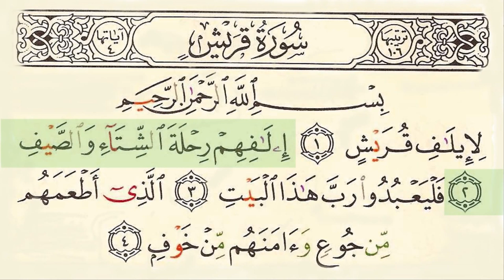Surah Quraish 106 سورة قريش See Scientific Translation in Description الترجمة العلمية Urdu & English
Surah 106 Quraish  With Arabic Text By Sheikh Saud Ash Shuraim.mp4

Surah Quraish 106 سورة قريش Quran's Scientific Translation الترجمة العلمية للقرآن الكريم See in Description انظر في الوصف In Urdu and English.

Chapter 106 – “Quraish”

Treacherous Conversion of a Meaningful Word
into the Name of a Royal Tribe

The Treachery Exposed in the True Light of the Quran

Chapter 106 – Qurayish

Examples from prevalent traditional translations:-

لِإِيلَافِ قُرَ‌يْشٍ ﴿١﴾ إِيلَافِهِمْ رِ‌حْلَةَ الشِّتَاءِ وَالصَّيْفِ ﴿٢﴾ فَلْيَعْبُدُوا رَ‌بَّ هَـٰذَا الْبَيْتِ ﴿٣﴾ الَّذِي أَطْعَمَهُم مِّن جُوعٍ وَآمَنَهُم مِّنْ خَوْفٍ ﴿٤﴾

ASAD: “SO THAT the Quraysh might remain secure, secure in their winter and summer journeys, Let them, therefore, worship the Sustainer of this Temple; who has given them food against hunger, and made them safe from danger.”

ARBERRY: “For the composing of Koraish, their composing for the winter and summer caravan! So let them serve the Lord of this House who has fed them against hunger and secured them from fear.”

YUSUF ALI: “For the covenants (of security and safeguard enjoyed) by the Quraish, Their covenants (covering) journeys by winter and summer,- Let them adore the Lord of this House, Who provides them with food against hunger, and with security against fear (of danger).

SHAKIR: “For the protection of the Quraish--Their protection during their trading caravans in the winter and the summer--So let them serve the Lord of this House Who feeds them against hunger and gives them security against fear.”

You will kindly agree, that after employing your best qualities of heart and mind over these translations, no aim, target, purpose or insight of these Verses can be identified in the perspective of revolutionary movement of Mohammad pbuh.  Even the text contained in these three lines is ambiguous and inconsistent, leading to nowhere.  No mention of any “trade caravan” can be located in the text under research.  “Rehla-tash-shitaa was-sayif” simply means passage of seasons symbolizing “passage of time."   There was no temple or house or worship.

Therefore, this humble writer declares, with full authenticity, that the above translations, along with all other traditional or inherited translations of this Chapter, are nothing except a grave contempt of logic, rationality and intellect.  Still, if any of my respected readers can present another consistent and meaningful concept coming out of the above traditional presentations, he may kindly help and guide us to a logical scenario.

AND NOW, a translation based on latest research is submitted to offer a simple and straightforward as well as fully consistent understanding.

۱۰۶/۱: لِإِيلَافِ قُرَ‌يْشٍ – Verse: 104/1

For the sake of assimilating, mutually familiarizing, organizing (لِإِيلَافِ ) the “people gathered from far and wide busy fighting each other” (قُرَ‌يْشٍ ),

۱۰۶/۲: إِيلَافِهِمْ رِ‌حْلَةَ الشِّتَاءِ وَالصَّيْفِ- Verse: 104/2

AND, for keeping them tied in the bonds of love, friendship and harmony (إِيلَافِهِمْ ) with the passage of time –(passing of hot and cold seasons) – (رِ‌حْلَةَ الشِّتَاءِ وَالصَّيْفِ ),,,

۱۰۶/۳: فَلْيَعْبُدُوا رَ‌بَّ هَـٰذَا الْبَيْتِ- Verse 104/3

,,,,it is of utmost importance that they submit themselves in obedience to the Lord of this Center of Command,,,,
۱۰۶/۴: الَّذِي أَطْعَمَهُم مِّن جُوعٍ وَآمَنَهُم مِّنْ خَوْفٍ ﴿٤﴾ - Verse 104/4

And it should be made clear to them that this is the Authority That has been providing them with sustenance (أَطْعَمَهُم) in hunger and want (جُوعٍ ), and peace (آمَنَهُم) in fear and apprehensions (خَوْفٍ).

Authentic meanings of key words in Parenthesis:

قرش؛ Qarash

: To gather/collect people scattered here and there, fighting each other and to organize, merge together, familiarize them; (Lisan ul-Arab, page 3585)

Alif-Lam-Fa = he kept or clave to it, he frequented it, resorted to it habitually, he became familiar with it or accustomed/habituated, became sociable/companionable/friendly with him, liked/approved/amicable, protect/safeguard, covenant/obligation involving responsibility for safety. to unite or bring together, state of union/alliance/agreement, to cause union or companionship, to collect/connect/join/conjoin. Become a thousand. A certain rounded number that is well known.
iilaaf: Unity; Compact; Alliance; Covenant for the purpose of trade; Obligation involving responsibility for safety and protection; Attachment.

Alaf: Thousand.

Ra-Ha-Lam = to depart, saddle-bag, he saddled the camel, he bound upon the camel, to mount, rode, pack, caravan, remove/travel/journey.